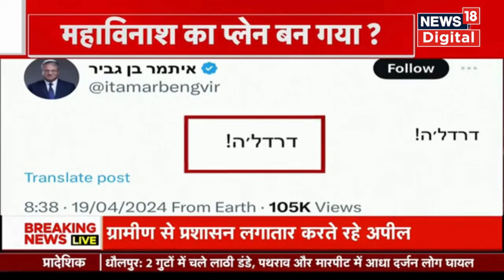Iran Israel War: ایرانی حملے کے بعد ایرانی میں ہنگامہ؟ | Gaza | Hezbollah | News18